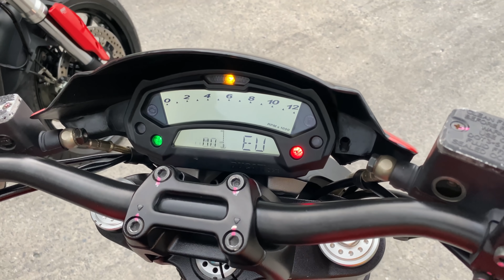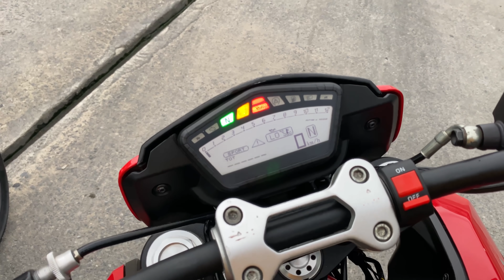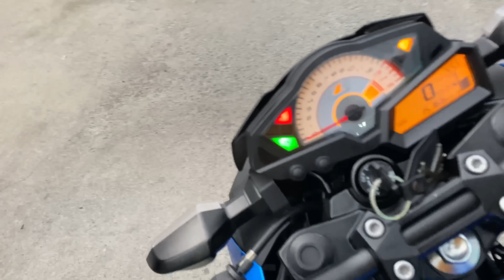796 , hyper821 , r3 , z300 รๅคๅโจร ☎️0628352752